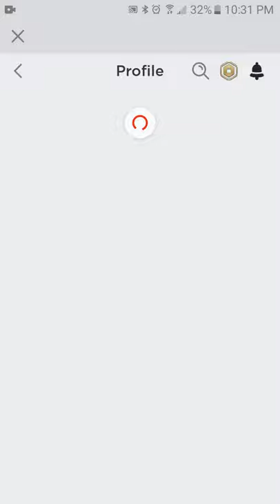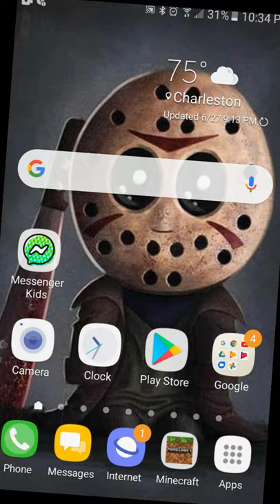p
PIGGY ONE STEP CLOSER